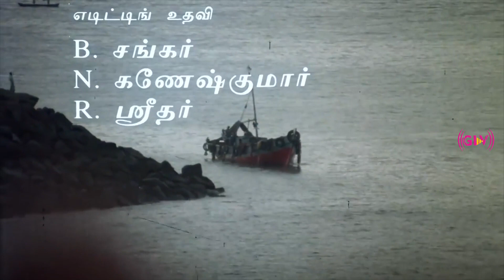Nayagan all songs | Kamal Haasan ,Saranya | Ilaiyaraaja Evergreen Songs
Directed by : Mani Ratnam
Written by   : Mani Ratnam
Starring : Kamal Haasan ,Saranya
Cinematography : P. C. Sreeram
Edited by   : B. Lenin ,V. T. Vijayan
Release date  : 21 October 1987